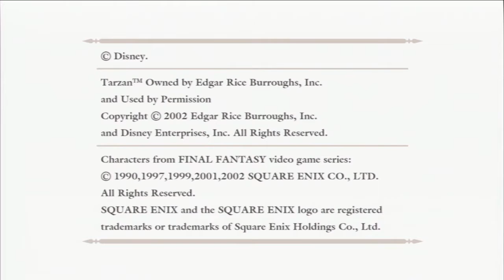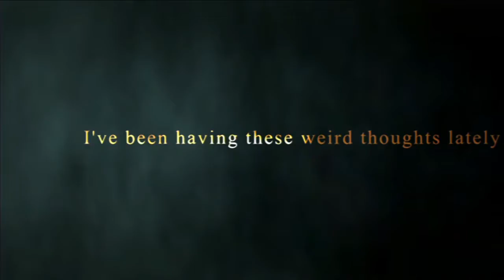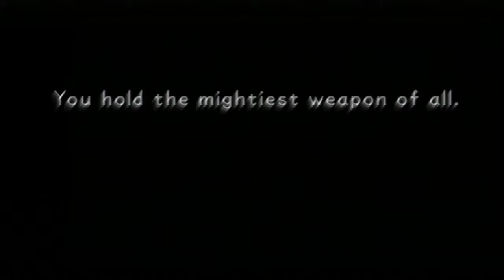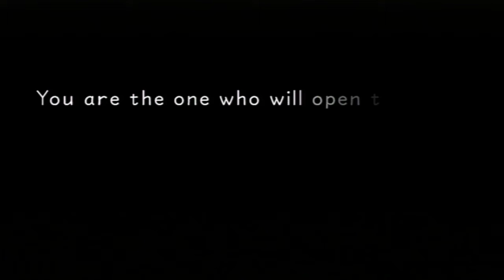Kingdom Hearts HD 1.5 Remix (Final Mix) #1 (Прохождение)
Прохождение игры Kingdom Hearts HD 1.5 Remix c комментариями от Артура.